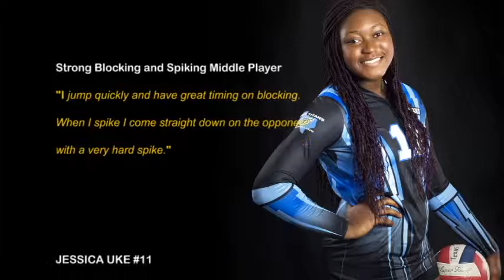By Fujiko Studios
I do web design, photography, graphic design and video.
I am a web designer with a marketing background who has professional experience and loves photography, design and video.
My philosophy is to help people reach their dreams by doing what I love to do.If you are a dreamer, I look forward to connect!